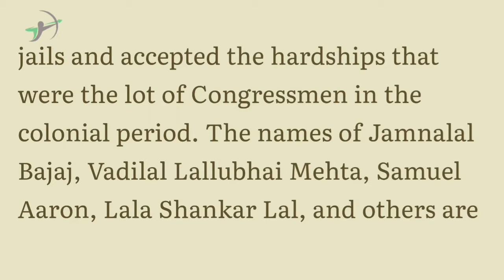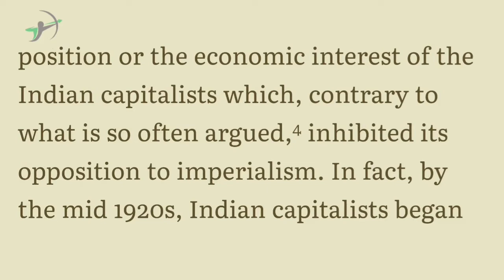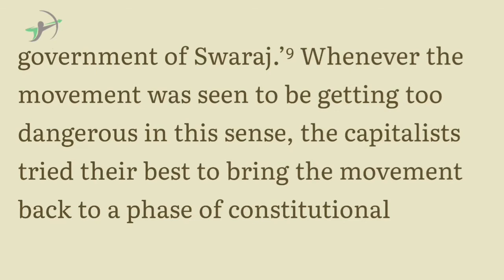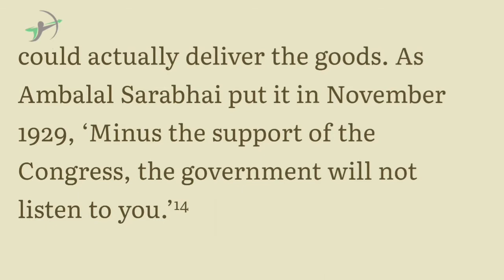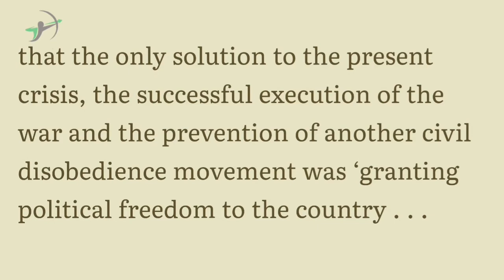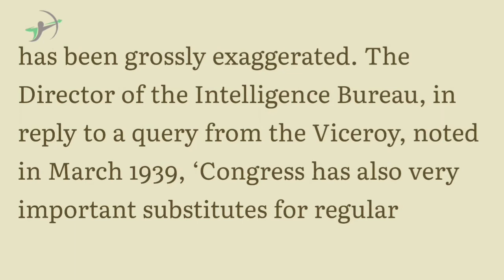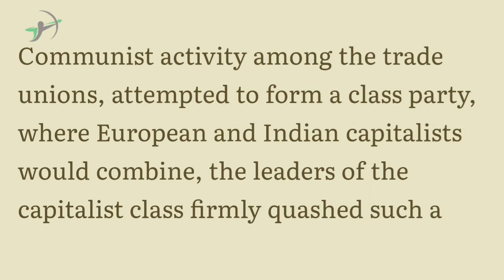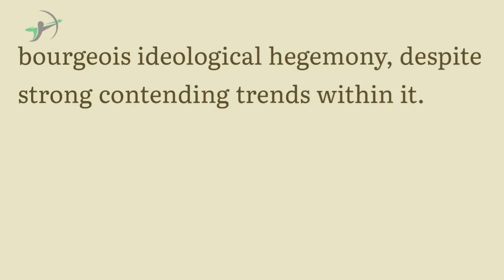C 29 l India's Struggle for Independence l Indian Capitalist and National Movement l iDesireUPSC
Chapter 29 l India's Struggle for Independence l Indian Capitalist and National Movement